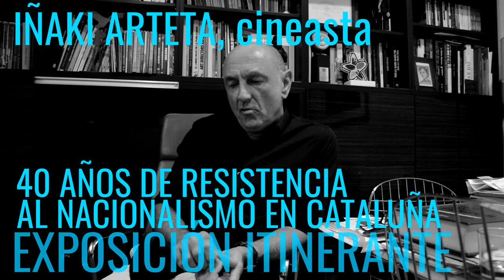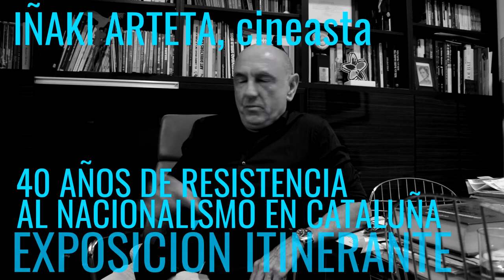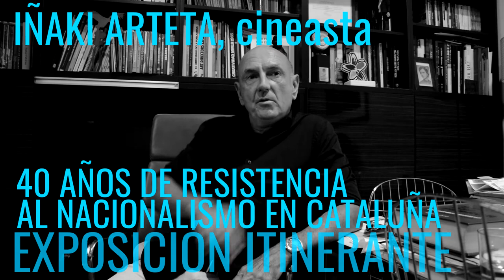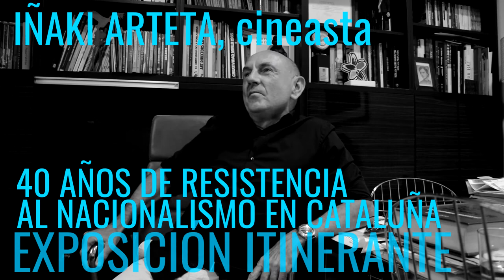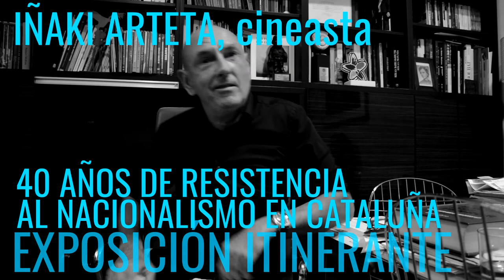"40 años de resistencia al nacionalismo" Iñaki Arteta 2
Haz posible esta exposición apoyando la campaña de crowdfunding!

SU PRIMER DOCUMENTAL - IÑAKI ARTETA Episodio 2

Iñaki Arteta llegó al mundo el día siguiente de la fecha oficial del nacimiento de ETA: el 1 de agosto de 1959. Desde finales de los años 80 ha dedicado su vida a documentar a las victimas de estos terroristas.
Su filmografía ha recibido numerosos y prestigiosos premios en todo el mundo.
Algunas de sus obras: "Sin Libertad" (30´-2001), "Voces sin libertad" (50´-2004), "Trece entre mil" (90´-2005), "El infierno vasco" (105´-2008), "Testigo involuntario. Nicolás Redondo" (88´-2012), "1980" (100´-2014), "Contra la impunidad" (108´-2016), "Agustín Ibarrola. Artista indomable" (80´-2018) "Bittor Arginzoniz. Vivir en el silencio" (84´-2019).
Académico de la Academia de las Artes y Ciencias Cinematográficas de España. Forma parte del Patronato de la Fundación para la Libertad. Miembro del comité de selección del Festival Internacional de Cortometrajes de Bilbao (ZINEBI) 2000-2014. Medalla de la Orden al Mérito Constitucional​, medalla de oro del Ayuntamiento de Barakaldo. Premio Covite 2006 (Colectivo de Víctimas del Terrorismo en el País Vasco).

Retratos para la exposición “40 años de resistencia al nacionalismo en Cataluña” 40añosderesistenciaalnacionalismo (previamente llamada EspañolesEjemplares)
Apoya aquí la campaña de micromecenazgo para la exposición:

El 10 de agosto de 2019 retratamos y grabamos las reflexiones de Iñaki Arteta Orbea mi socio Andrea Contino y yo, en Baracaldo. Lo que explico en esta semblanza se acerca a una transcripción de sus palabras.

Según una investigación genealógica que realizó su padre, Iñaki Arteta Orbea tiene por lo menos 300 años de antepasados vascos. Su vida siempre ha transcurrido en Baracaldo, una ciudad pegada a Bilbao. A los 15 años le regalaron una cámara de fotografía y se dedicó a retratar lo que veía por su ciudad, por aquel entonces una ciudad sucia, industrial, obrera, de subsistencia.

La familia de Iñaki Arteta era culturalmente nacionalista, él nace inmerso en esos cuatro axiomas con los que se construye el panorama de cómo deben sentirse los vascos: son distintos, han sufrido con Franco, tienen lengua propia y hasta ADN propio.

Entre 1979 y 1983 estudió en Burgos y Barcelona. Eran épocas de muchas manifestaciones. Cuando llegaba de vacaciones a las fiestas del pueblo, la gente coreaba "¡ETA mátalos!", "¡policía asesina y torturadora!", o cuando ETA puso la bomba a Carrero Blanco cientos de chavales coreaban el "¡voló voló Carrero voló!". El ambiente era ultra nacionalista y pro etarra. A nadie se le ocurría discutirlo. Pese a que en su clase sólo él y su hermano tuvieran dos apellidos vascos. Absolutamente todo el mundo admitía el nacionalismo como algo normal, indiscutible. Ni tan siquiera dos personas eran capaces de hablar en un círculo de cuatro para criticar alguna consigna. A él no le alteró el pulso ningún asesinato de ETA. Ni lo oyó comentar nunca a nadie. A la vuelta de su casa mataron a varias personas a lo largo del tiempo. Era lo corriente y no les parecía que fuera malo.

Pegar a unos policías en un bar de Alsasua no es malo porque son policías.

Pese a que estudió Arquitectura Técnica en Barcelona, con el tiempo fue dedicándose a cosas que le interesaban más en el campo artístico. Trabajó en fotografía de prensa para periódicos más de 5 años y otros 10 en prensa para una institución de Vizcaya.

Un día se dio cuenta de que es malo matar a alguien. Que no es algo justificable. A finales de los 80 Iñaki se acercó a incipientes grupos pacifistas, grupos que salían en silencio a las calles. Pero vio que ese no era el camino para él. Con unos pocos amigos, en los 90, planteó un ficción sobre lo que estaba ocurriendo. Durante 4 años buscaron financiación, sin éxito. ¿Cómo era posible que nadie hubiera hecho caso a las víctimas? Ciudadanos vascos asesinados, que se les ha dejado sin ningún tipo de atención. Cada año se hacían 10 o 15 películas y ninguna había tratado nunca este tema, siempre eran sobre la épica etarra y su persecución. Finalmente reconvertió su idea en un documental, "Sin libertad", que salió el año 2000, gracias a varias subvenciones que le otorgaron desde el Ministerio de Cultura y del Gobierno Vasco, con entrevistas a víctimas de ETA y a intelectuales y periodistas perseguidos que se habían posicionado contra el terrorismo, a partir del libro escrito por Cristina Cuesta "Contra el Olvido". Se estrenó en diciembre de 2001 y se presentó en festivales con bastante éxito. El cartel del documental era una tenaza: la sociedad que queda atrapada entre los dos ganchos de la tenaza, por un lado ETA y por otro el nacionalismo.

Cristina Casanova Seuma
Seguir leyendo en este enlace: